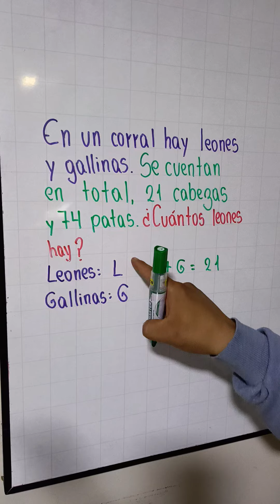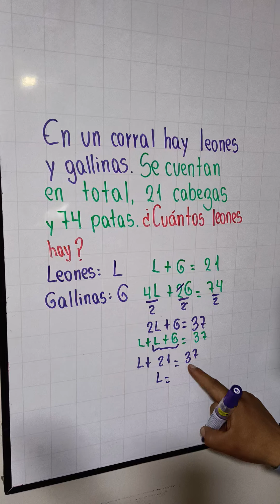Sistema de ecuaciones | ojo, los leones eran vegetarianos.